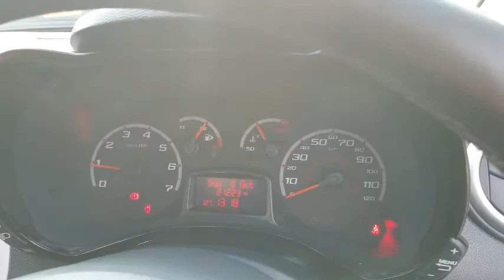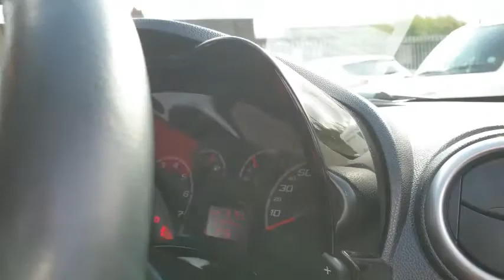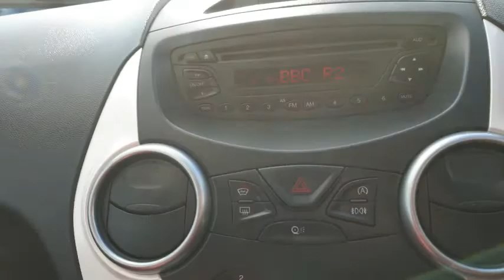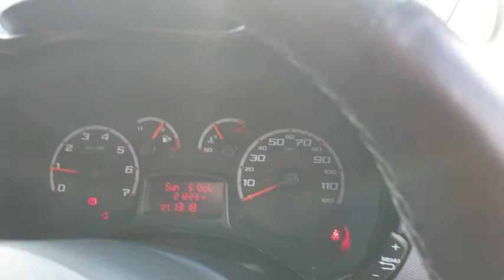Ford KA Zetec